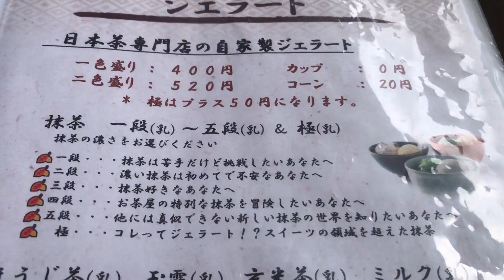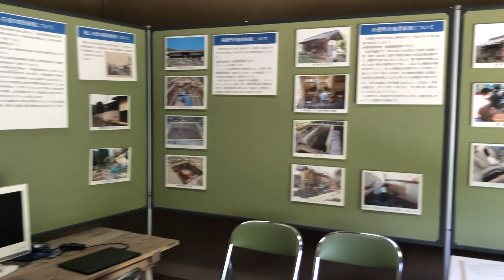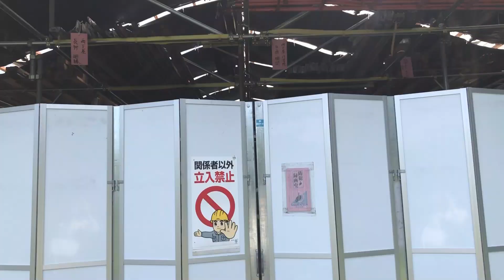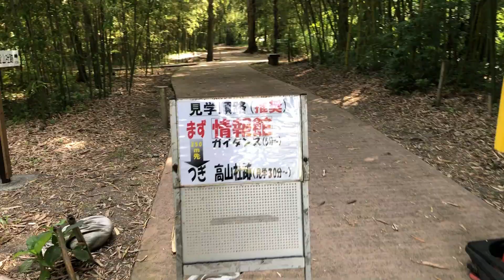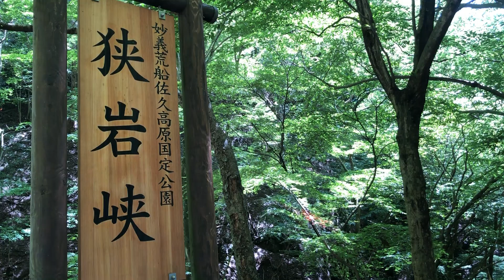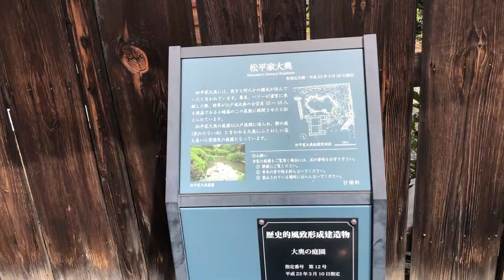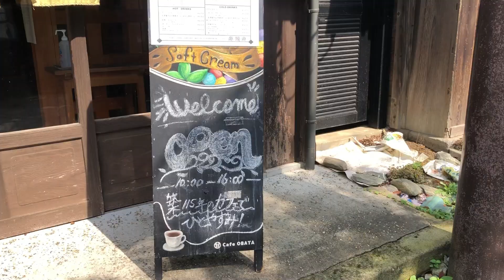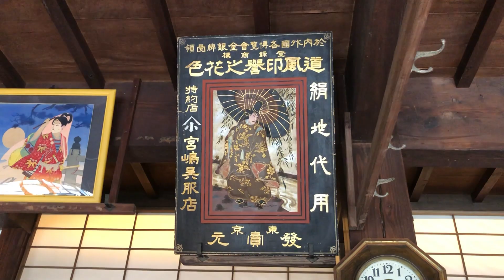富岡 甘楽 Vlog ～ 富岡市や 甘楽町に 遊びに行ってきました ～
富岡は　養蚕産業で
甘楽は　古い町並みで
それぞれ　見どころがある　町です

・料理処きよ秀
鰻を　食べたくて　ここを探し出しました
大きな座敷があるので　家族連れの方が
たくさん　御食事していました

・茶フェ　ちゃきち
老舗の　お茶屋さんが　営む　和カフェです
お抹茶の　ジェラートが　人気です
テイクアウトの方も　どんどん　購入していました

・高山社跡
富岡製糸場関連で　こちらも　世界遺産に登録されています
養蚕家を　育てる学校でした
メインの建物が　修復に　入っていて
とても　残念でしたが
平日に　お邪魔すれば　大工さんたちが　修復している姿を
見られますよ　とのことでした

・生粉打　やじま
偶然　見つけた　お蕎麦屋さんでしたが
カウンターもあり
お１人様でも　気兼ねなく　御食事できました

・蝉の渓谷
走っていたら　とても美しい道路を
走っていることに　気付きまして
そのまま　進んでいたら
この　蝉の渓谷に出ました
駐車場も　あるので　車を止めて　少し歩けば
吊り橋も　あるようです

・山田家の食い違い郭
今も　住んでいる方がいるので
進入禁止となっています
が　外から　形状を　眺められます

・大奥の庭園
こちらも　現在　住まわれているので
見学エリアに　制限があります
節度を守って　見学してくださいね

・村の喫茶店　もくもく
２度目の　訪問です
広い店内ですが　それほど　テーブル数が　多くないので
ゆったり　静かに　過ごせます
卵トーストが人気　とのことで
この日は　卵トーストを　いただきました

・長岡今朝吉ギャラリー
館内　撮影禁止ですが
数々の　絵画を　観られます
休憩所としても　使えます

・古民家かふぇ　信州屋
こちらは　とても　気に入っているので
何度も　お邪魔しに来ています
建物の　外観も　内部も　趣きがあって
ゆったりと　お茶時間を　過ごせます

・笹森稲荷神社
こちらも　存在は知っていた　神社ですが
なかなか　参拝にお邪魔することが　出来ず
ようやく　ゆっくり　参拝させてもらいました
大きな　お祭りも実施されるようです